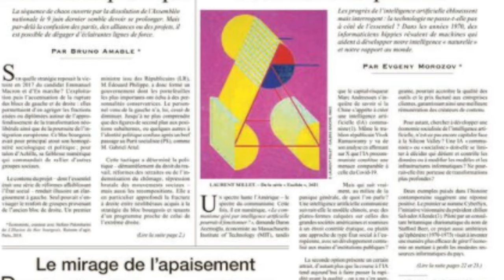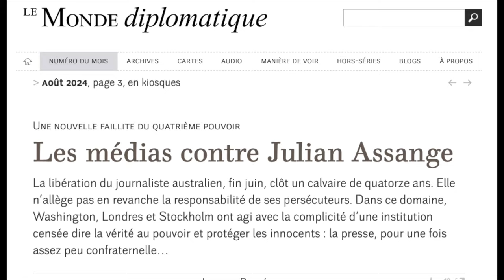La nouvelle faillite du 4ème pouvoir ! Les médias du monde entier contre Assange